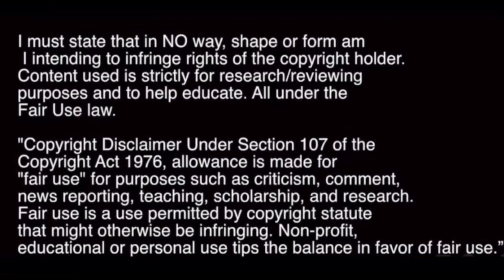Yutaro Oda goals so far [2022/2024]